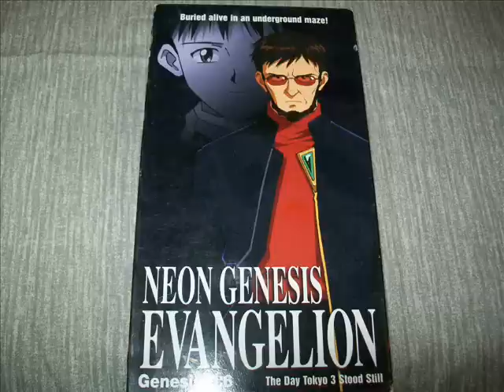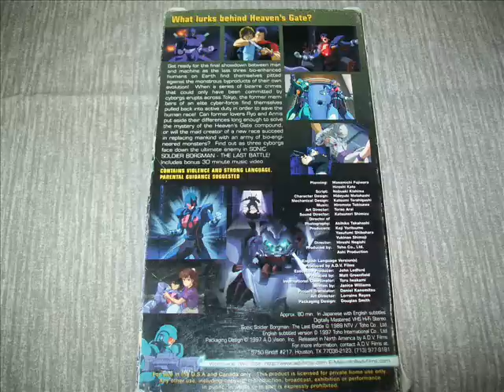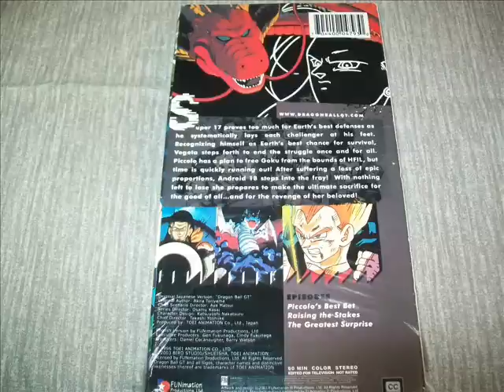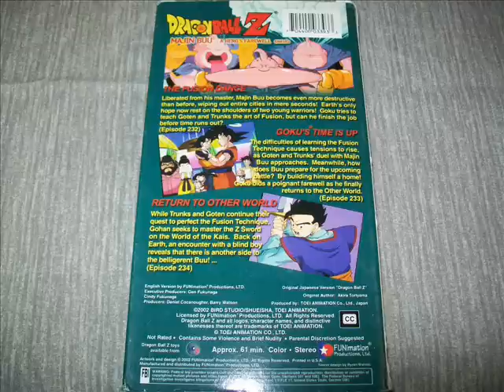Japanese Anime For Sale Ebay Dragon Ball Z VHS DVD Evangelion GT